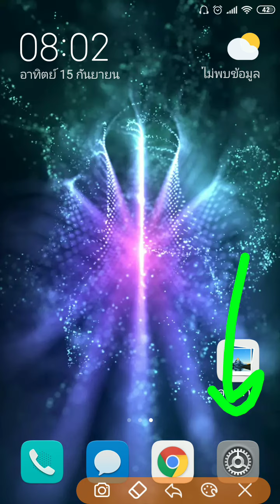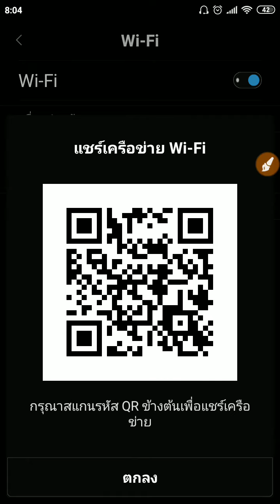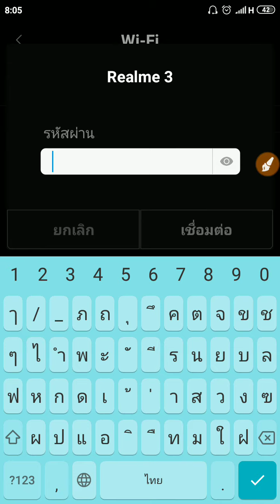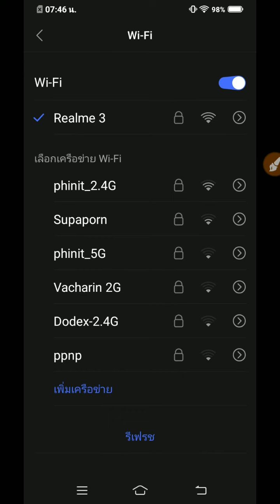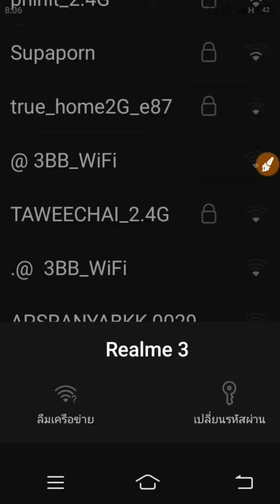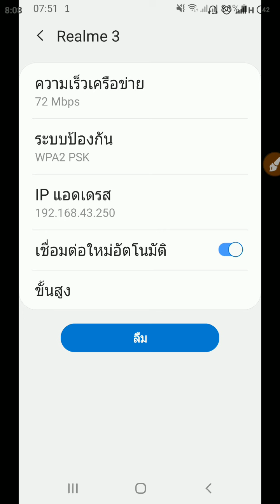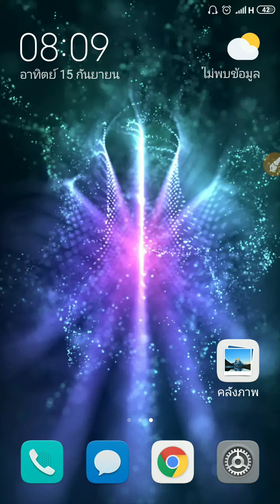โทรศัพท์จับแต่ WiFi ที่ไม่ต้องการทำยังไงดี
อันนี้เป็นคำถามที่มีคนถามมาว่า เครื่องโทรศัพท์มือถือสมาร์ทโฟนของเขา มักจะจับสัญญาณ WiFi ที่เขาไม่ต้องการ จะทำยังไงดี ส่วน WiFi ที่ต้องการกลับไม่ยอมจับหรือเชื่อมต่อ  อันนี้เรามาทำให้ดูกันในเครื่องโทรศัพท์เสี่ยวมี่เรดมี่ 4x พร้อมทั้งจับหน้าจอ ของเครื่อง vivo y17 กับ samsung galaxy a7 มาให้ดูด้วยไปพร้อมๆกันเลยว่า มีลักษณะเหมือนกัน หรือ ต่างกันอย่างไร กับการยกเลิกการเชื่อมต่ออินเทอร์เน็ต WiFi ที่เราไม่ต้องการ ไปดูกันครับผม